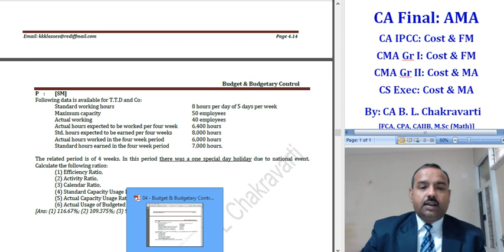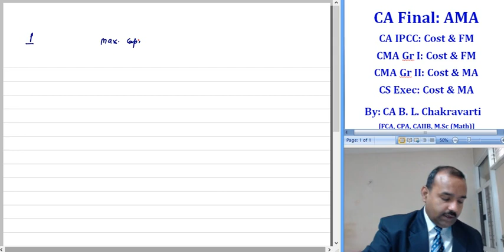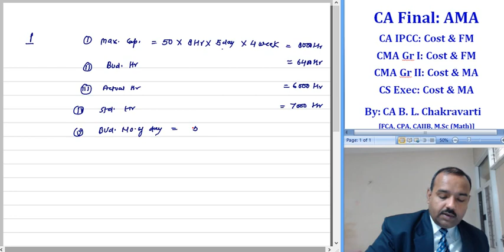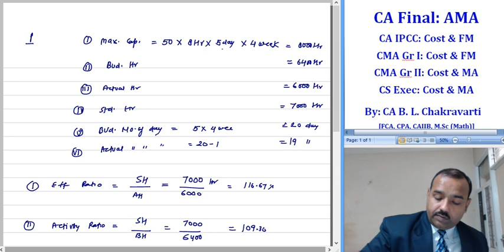Lect 127 P 7